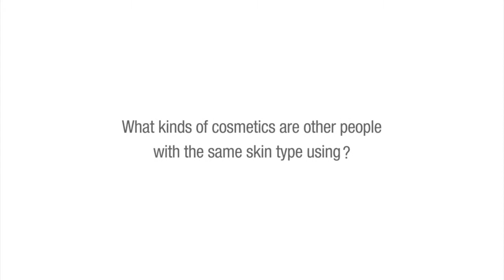Beautécam Promotion Movie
Promotion movie of Beautécam.
Exhibited at ICTSpring Europe 2012.